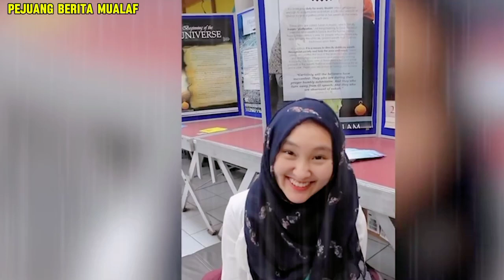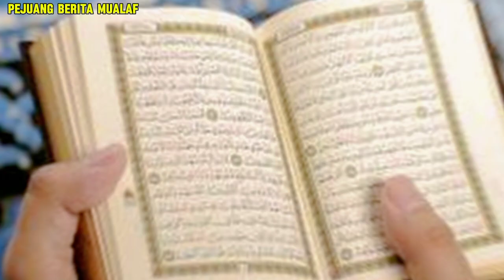masyallah! wanita cantik bersyahadat masuk Islam penuh tangis air mata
momen haru ! ketika wanita cantik ucapkan syahadat berlinang air mata

Sebuah momen haru terjadi ketika seorang wanita cantik memeluk Islam dengan penuh keyakinan. Wanita yang sebelumnya tidak beragama ini mengucapkan dua kalimat syahadat di hadapan para saksi yang turut merasakan kebahagiaan dalam momen tersebut.

Dengan wajah yang berseri-seri, wanita tersebut mengenakan hijab putih dan menunjukkan tekadnya untuk memperdalam keyakinan agamanya yang baru. Dia mengungkapkan bahwa proses pengenalan terhadap agama Islam telah mengubah pandangannya terhadap hidup dan memberinya kedamaian batin yang telah lama ia cari.

Para saksi yang hadir dalam momen tersebut menyambut dengan hangat keputusan wanita tersebut untuk memeluk Islam. Mereka memberikan ucapan selamat dan doa agar wanita tersebut diberikan kekuatan untuk menjalani perjalanan agamanya dengan penuh keikhlasan.